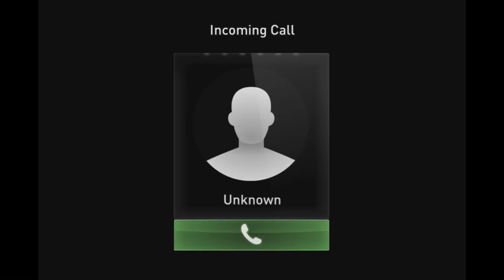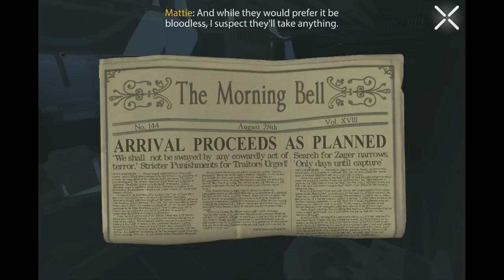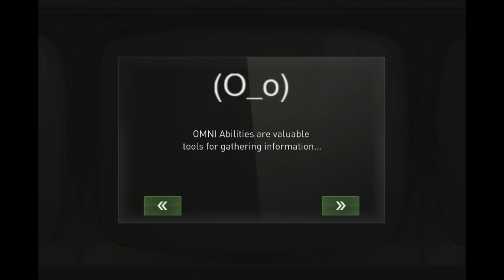République Walkthrough - Episode 1: Exordium (Part 1)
This game requires iOS 7.0 or later. Compatible with iPhone, iPad, and iPod touch. This app is optimized for iPhone 5.

Intense, thrilling, and topical, RÉPUBLIQUE is a stealth-action game that explores the perils of government surveillance in the Internet Age.

You receive a desperate call from Hope, a mysterious woman trapped inside an oppressive totalitarian state. By hacking into the nation's elaborate surveillance network and taking control, you guide Hope through a web of danger and deception across five thrilling episodes. (Purchase future episodes with the discounted Season Pass.)

Challenging puzzles and complex strategy are offset by the simplicity of the game's "One Touch" controls, developed over two years by industry veterans (Metal Gear Solid 4, Halo 4, F.E.A.R., Black & White 2, SOCOM).

With striking visuals, a haunting, atmospheric score, and an all-star cast, RÉPUBLIQUE is one of the most ambitious games ever developed for iOS.

FEATURING:

- Pilot Episode 1: "Exordium"
- "One Touch" stealth action gameplay
- Immersive puzzles and strategic choices
- Advanced AI systems
- Motion-captured cutscenes
- Full voiceovers, starring:
- Rena Strober
- David Hayter (Metal Gear Solid)
- Jennifer Hale (Mass Effect, BioShock Infinite)
- Dwight Schultz (Killer7, Star Trek)
- Khary Payton (Metal Gear Solid 4)
- Matthew Mercer (Resident Evil 6)
- Console-quality facial tech powered by Faceware
- OMNI View icon art by Cory Schmitz
- iOS 7 Leaderboards, Achievements and Gamepad support
- Innovative, interactive developer commentary (in-app purchase)
- Downloadable "The Making of République" video series (in-app purchase)
- Fully translated in English, French, German, Spanish, Russian and Brazilian Portuguese
- Powered by Unity
- Funded by the Kickstarter Community